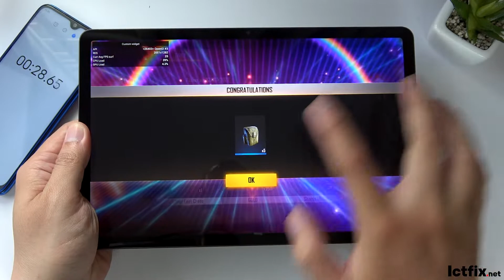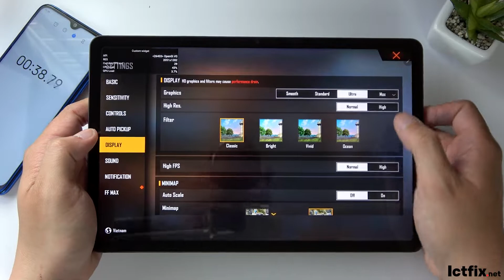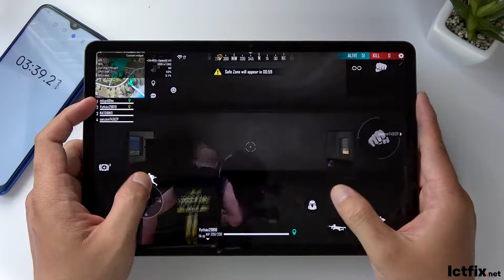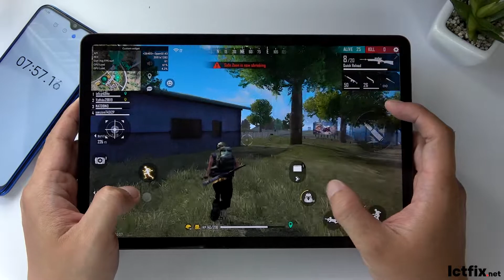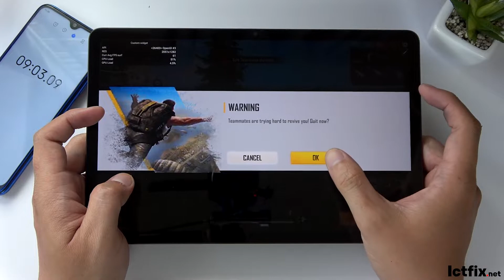Samsung Galaxy Tab S8 Free Fire Gaming test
Video Free Fire Gaming test Max Setting on Samsung Galaxy Tab S8 with Snapdragon 8 Gen 1, Adreno 730, 8GB RAM, 120Hz Display, Android 12, One UI 4.1
Display: 11" LTPS 120Hz
OS: Android 12, One UI 4.1

CPU: Snapdragon 8 Gen 1 (4 nm)
GPU: Adreno 730

RAM: 8 GB

Channel: Itcfix.net
ICTFIX.NET